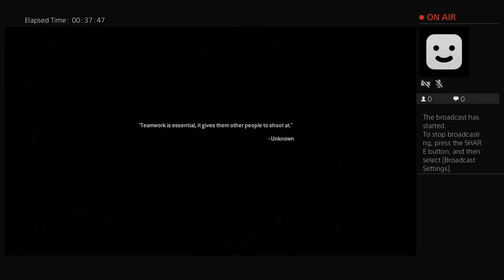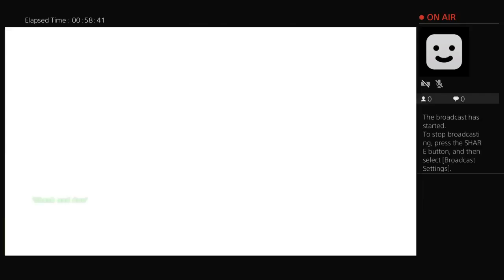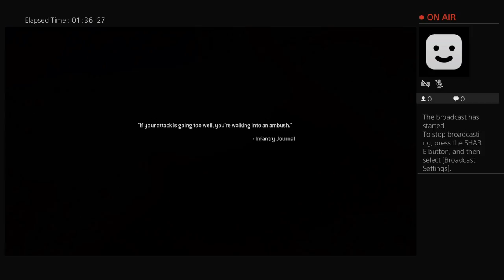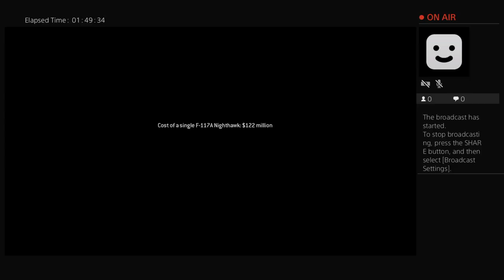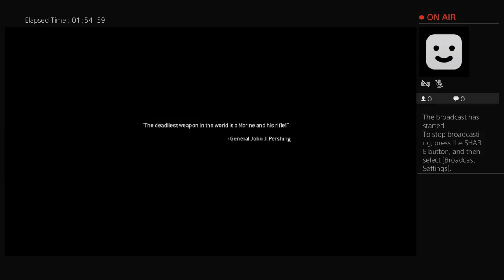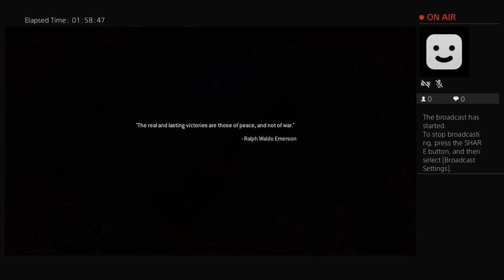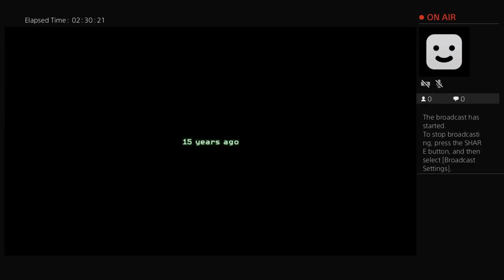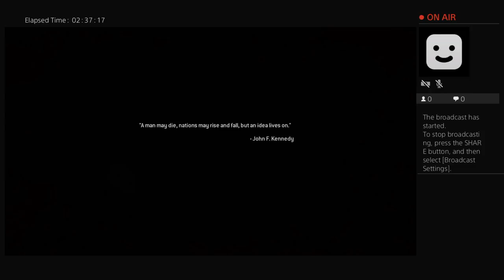Joshua Kennedy MW3 Campaign continued